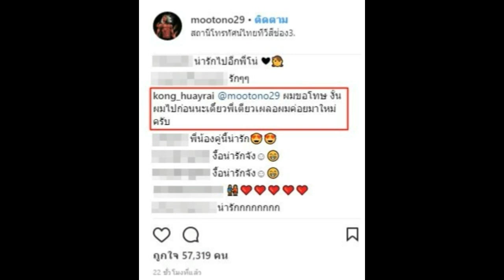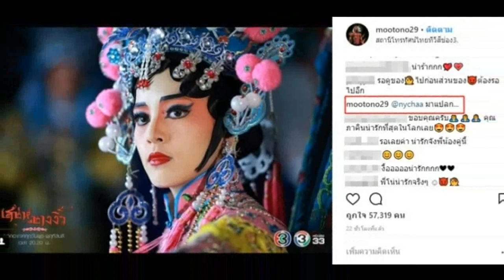ก้อง ห้วยไร่ เปิดศึกเดือด! แซ็ว ณิชา กลางไอจีโตโน่ ชาวเน็ตลั่น ชงเข้มขนาดนี้จะจีบณิชาหรือเปล่า?